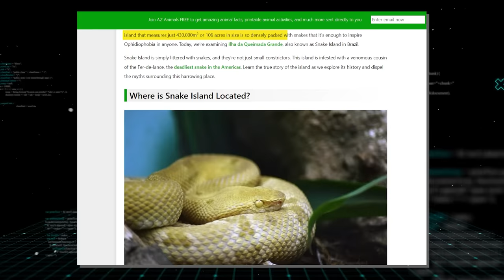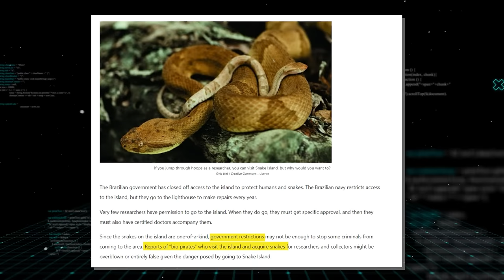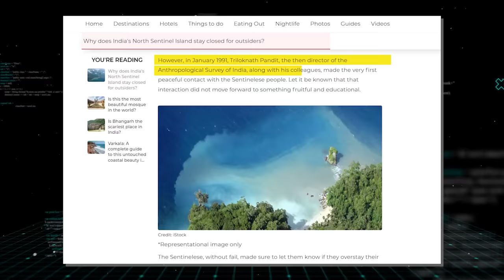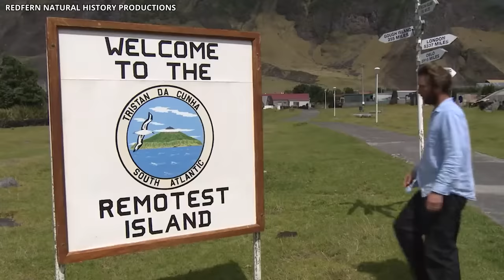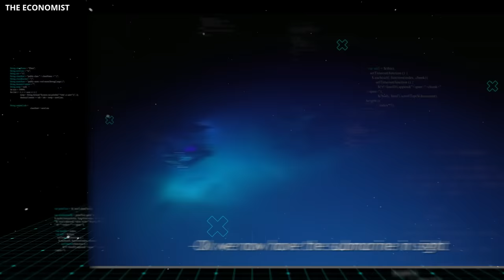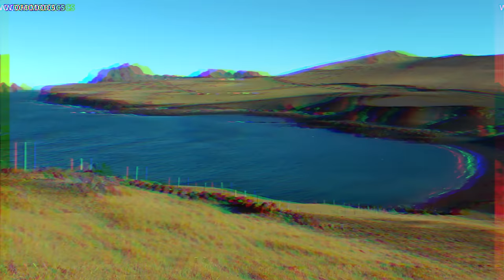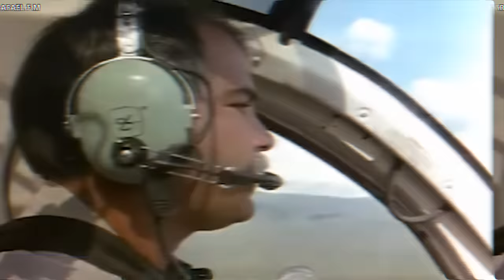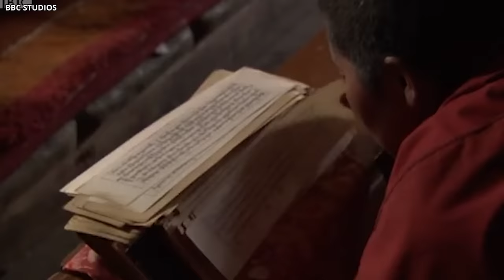15 Most Isolated Places On The Planet Where It Is Impossible To Go